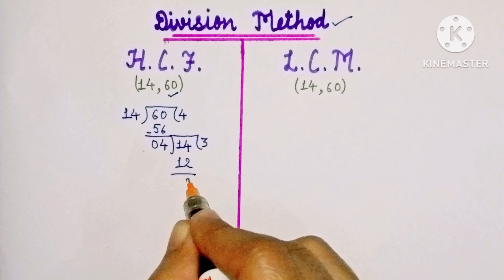🎯Lcm और Hcf निकालना सीखे | hcf by long division method | Icm and hcf | lcm hcf kaise nikale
🎯Lcm और Hcf निकालना सीखे | hcf by long division method | Icm and hcf | lcm hcf kaise nikale | lcm hcf bhag

Lcm और Hcf निकालना सीखे | Icm and hcf | Icm aur hcf | lasa masa | lcm hcf kaise nikale |lcm hcf bhag

lcm
hcf
prime numbers
class 5 maths
5th grade math
fifth grade math
all prime number
class 5 ncert new book
divide method
lasa masa bhag vidhi
lasa masa kaise nikale
laghutam kaise nikale
lcm hcf ssc gd
lcm math
bhag vidhi se lcm
lcm bhag
lcm hcf kaise nikale
division for grade 5
division method
how to do hcf
how to find lcm
lasa masa
class 5 maths
6th grade math
7th class maths
basic lcm and hcf
lcm for class 5
lcm aur hcf nikalne ki trick
lcm kaise nikala jata hain
lowest common multiple
divide rule in math
h c f math
lcm hcf kaise nikala jata hai
Lcm और Hcf निकालना सीखे
division method
hcf and lcm
lcm hcf
LCM viral
how to find hcf and lcm
find the hcf by long division method
hcf using division method
long division method hcf
hcf kaise nikale
basic division
how to find hcf by long division method
lcm and hcf for competitive exams
find the hcf by division method
how to find hcf by division method
hcf using long division method
find hcf by division method
find the hcf of the following by long divisi..